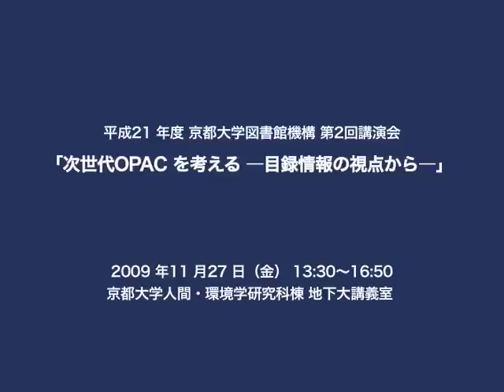平成21年度 京都大学図書館機構 第2回講演会「次世代OPACを考える -目録情報の視点から-」開会挨拶 藤井譲治（京都大学図書館機構長）2009年11月27日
平成21年度 京都大学図書館機構 第2回講演会
「次世代OPACを考える -目録情報の視点から-」
開会挨拶　藤井譲治（京都大学図書館機構長）
日時：2009 年11 月27 日（金）
会場：京都大学人間・環境学研究科棟 地下大講義室